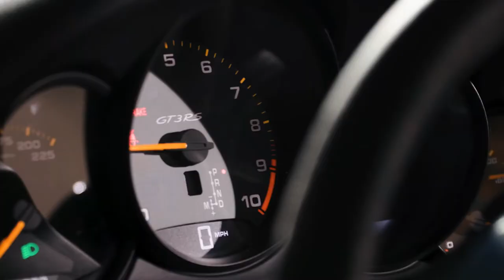Top OFTV Moments You May Have Missed | August 2022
OFTV Moments in August 2022:

1. Josh Herrin Takes First Place
👉  00:11-00:25

2. Thalia Pagan Meets A Porsche 911
👉 00:26-00:35

3. Chase And Liam Get Funky
👉 00:36-00:47

4. The Comedians of OnlyFans Descend on Los Angeles
👉 00:48-01:23